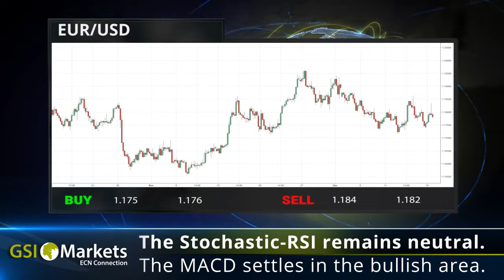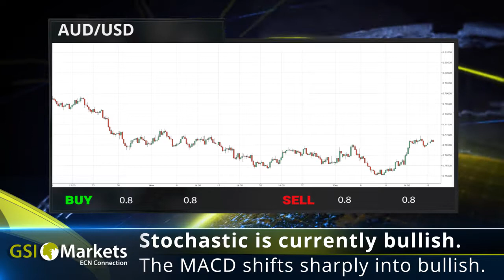Daily Market Review by GSI Markets 20.12.2017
Good morning!

EUR strong on data.
GBP tensed before Brexit trade talks.
Apple vs Indian tax system.

EUR/USD: The MACD settles in the bullish area.
GBP/USD: According to the ATR, low volatility may be expected.
AUD/USD: The MACD shifts sharply into bullish.
USD/JPY: The Stochastic-RSI currently dwells in the overbought zone.